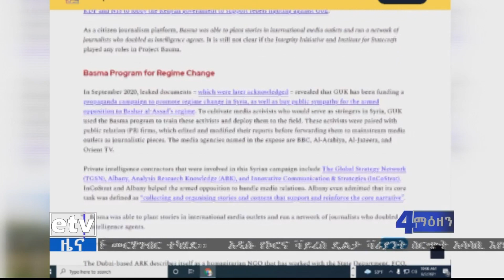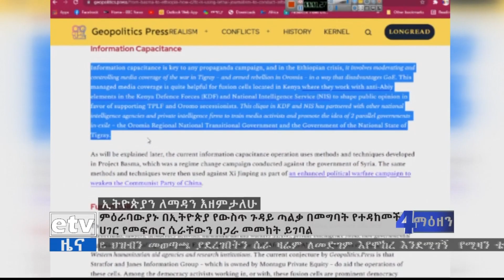የምዕራባውያንን ጣልቃ ገብነት ከመቼውም ጊዜ በበለጠ በጋራ መመከት እንደሚገባ ተገለፀ፡፡